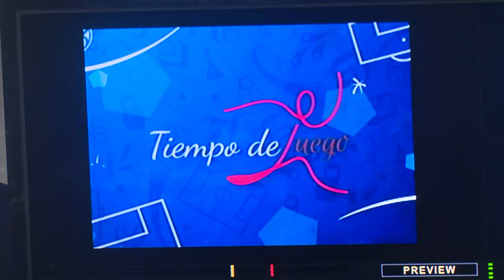Velas en Cienfuegos siempre en la élite del país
Nuestro tiempo más deportivo nos acerca al trabajo y resultado de las velas, una disciplina en Cienfuegos que sin mucho ruido, siempre se las agencia para mantenerse en la élite del país.